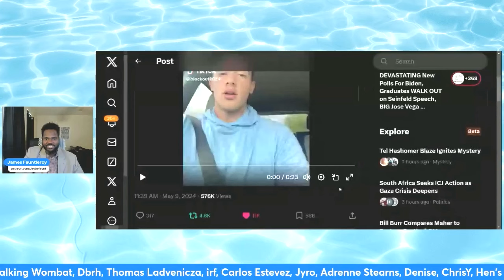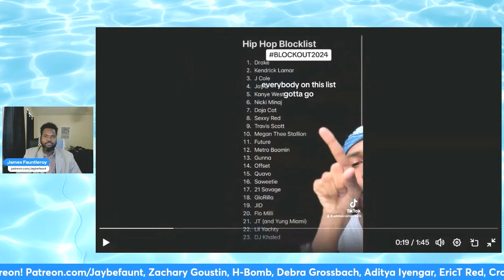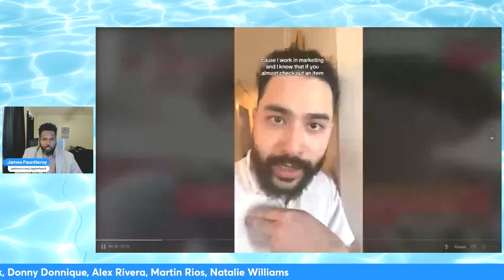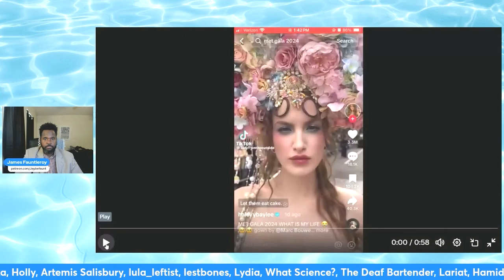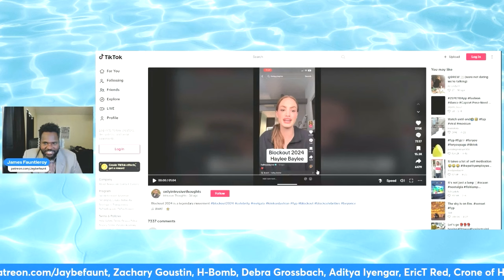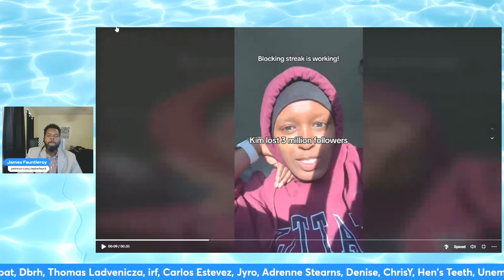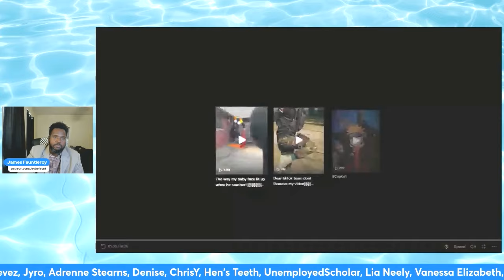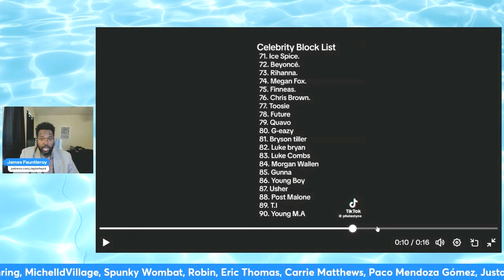Looking at BLOCK Party 2024!